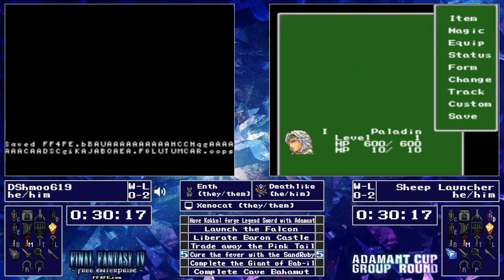FF4FE Adamant Cup - Group Stage - Ninja Shirt - DShmoo619 vs Sheep Launcher [3/16/22]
FF4FE Adamant Cup - Group Stage - Ninja Shirt - DShmoo619 vs Sheep Launcher, originally broadcast on 3/16/22

For more information about the Adamant Cup, visit the Standings or the Info Hub